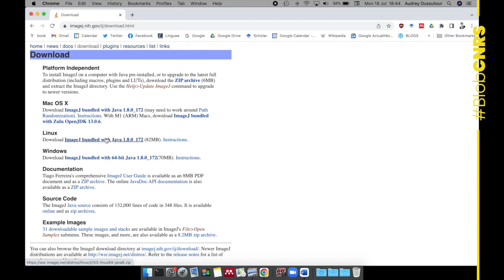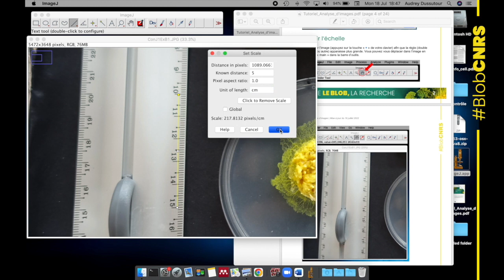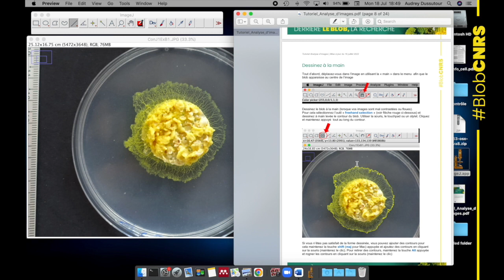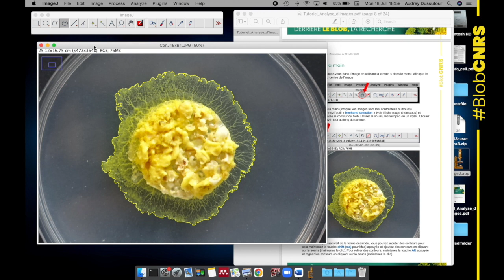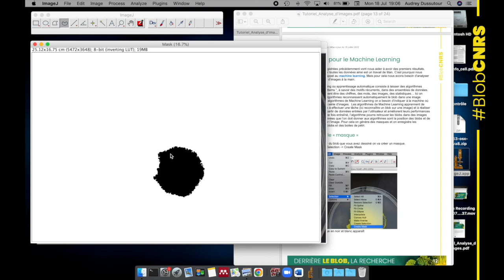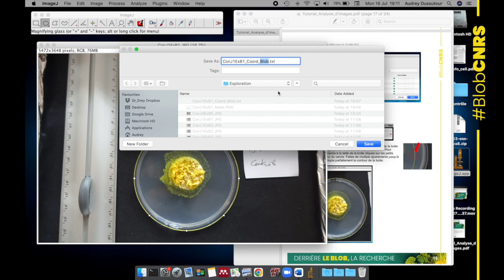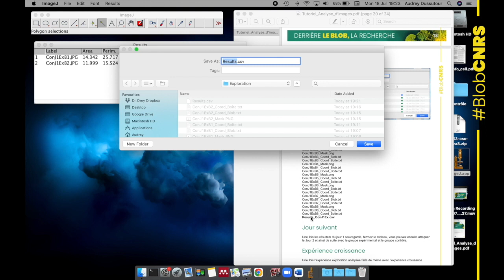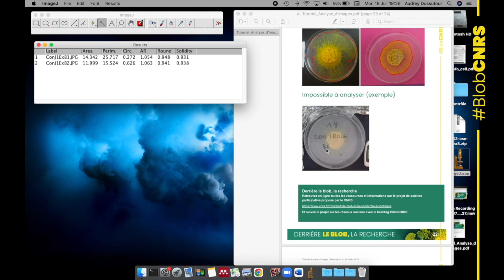Comment analyser les images du Blob ?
Audrey Dussutour explique comment utiliser le logiciel gratuit ImageJ pour l'analyse des images du blob prises pendant l'expérience participative "Derrière le blob, la recherche".

00:00 introduction
00:20 installer le logiciel ImageJ
01:38 présentation du logiciel
02:31 définir l'échelle en centimètre
04:05 définir les paramètres à mesurer
04:53 dessiner les contours du blob (1ère méthode)
07:26 restaurer une sélection
07:48 afficher les données (aire, périmètre, circularité, .)
08:24 le machine learning
09:43 définir le masque et le sauvegarder
10:38 obtenir les coordonnées XY du blob
11:39 obtenir les coordonnées XY de la boite de Petri
13:13 passer à l'image suivante
14:16 enregistrer le tableau des données
14:57 dessiner les contours du blob (2ème méthode) - uniquement pour les photos bien contrastées -
16:34 conclusion